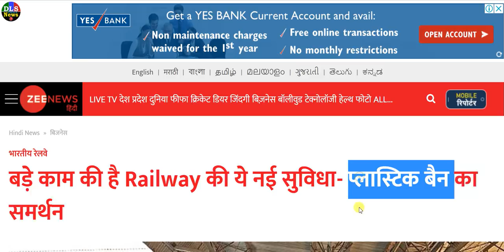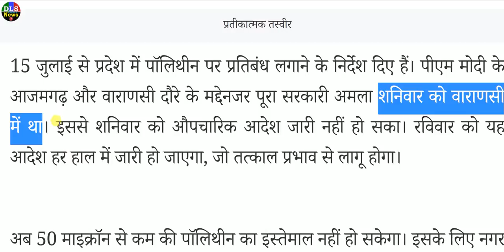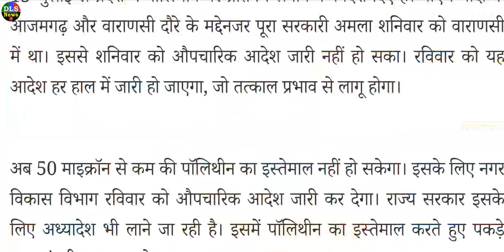Breaking News ! 15 जुलाई से प्लास्टिक बैन- polythene bag ban, water bottle railway- pm modi up govt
latest breaking news today polythene ban in up govt pm modi live speech - Breaking News ! 15 जुलाई से प्लास्टिक बैन- polythene bag ban, water bottle railway- pm modi up govt

आज से 50 माइक्रॉन से कम की पॉलिथीन पर रोक, इस्तेमाल करने पर जेल व जुर्माना दोनों - Plastic ban from July 15

Prime Minister of India Narendra Modi government new rules and regulations update for all Indians girls boys latest headlines breaking news today Modi live speech today update on DLS news channel.